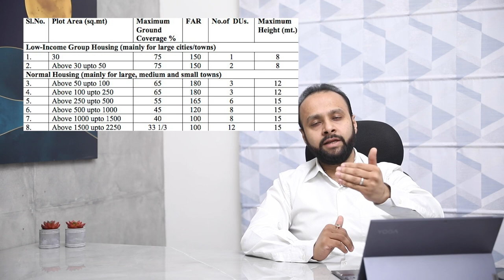Your Guide To Building Bye Laws in Delhi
When planning to construct a property, it is important to understand the building bye laws to dodge future conflicts. Watch the video to know more!